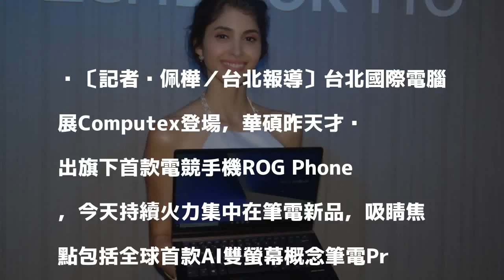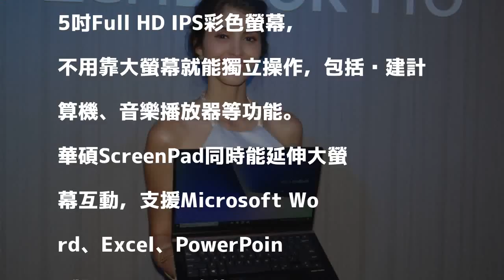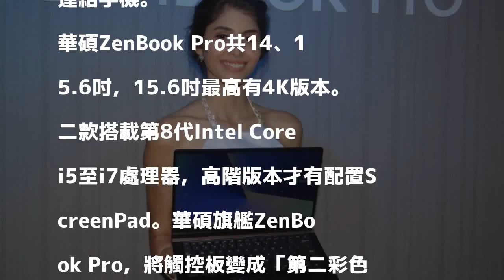比蘋果TouchBar更好玩！華碩把筆電觸控板變第二彩色操作螢幕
〔記者吳佩樺／台北報導〕台北國際電腦展Computex登場，華碩昨天才拋出旗下首款電競手機ROG Phone，今天持續火力集中在筆電新品，吸睛焦點包括全球首款AI雙螢幕概念筆電Project Precog以及旗艦筆電ZenBook Pro將觸控板變成「第二彩色觸控螢幕ScreenPad」。

發表評論評論如下。